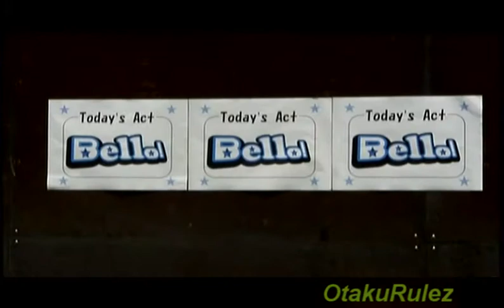Buono! - My Boy (My Version)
Buono! - My Boy (My Version) , Enjoy ~!